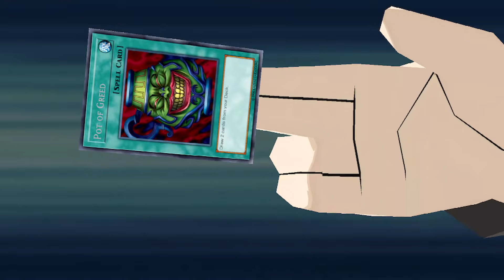Yu-Gi-Oh GX Tag Force 1 (Second LP) Part 1: Time for Zane and I to hit the streets (Stream Crashed)